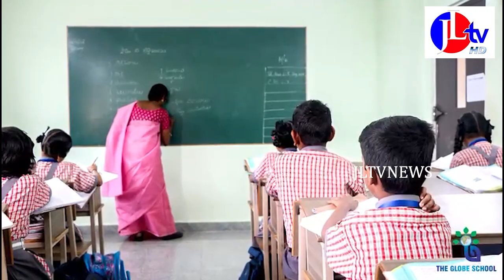JL TV NEWS //పిచ్చుకల సంతతిని పరిరక్షిద్దాం- జె వి రత్నం, గ్రీన్ క్లైమేట్ టీమ్ ఎన్ జి ఒ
- జె వి రత్నం, గ్రీన్ క్లైమేట్ టీమ్ ఎన్ జి ఒ, వ్యవస్థాపక కార్యదర్శి.